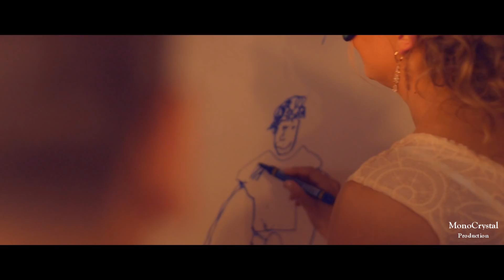Wedding - Tatjana & Konrad, Daugavpils - MonoCrystal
Video by MonoCrystal Production